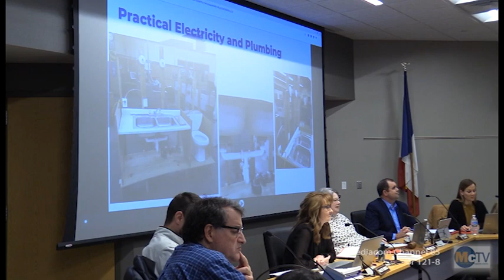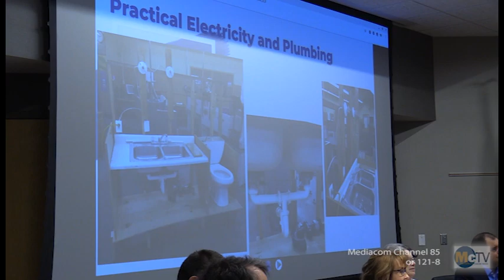Marshalltown School Board 1 13 20